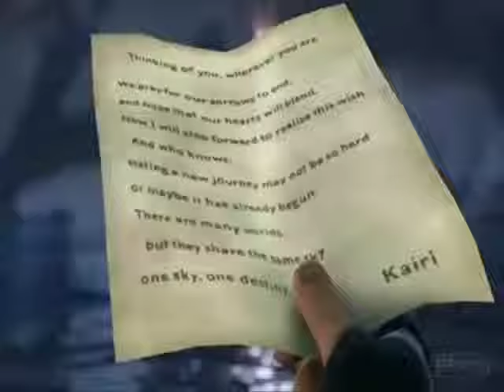Kingdom Hearts tribute - Pierce The Veil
A small tribute to kingdom Hearts that i made for someone special to me